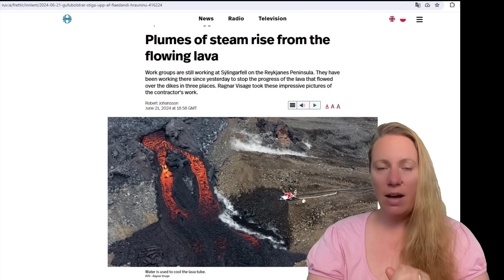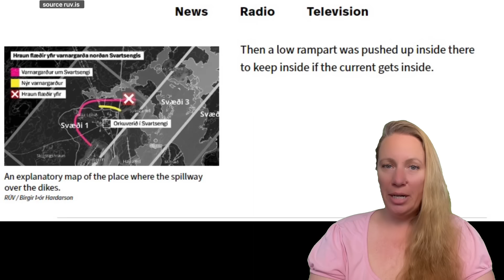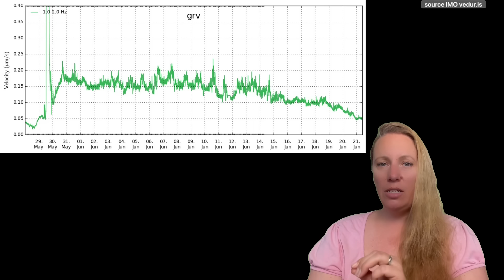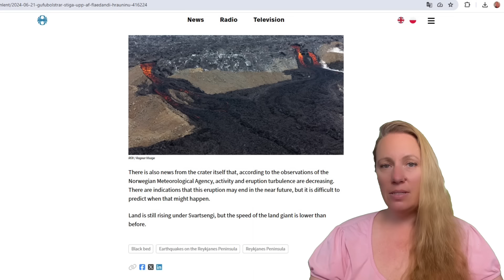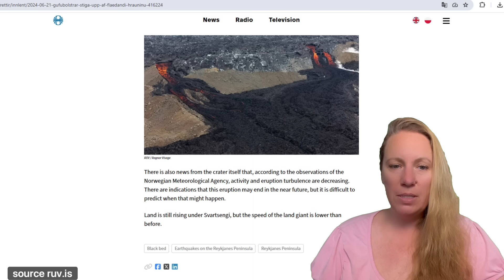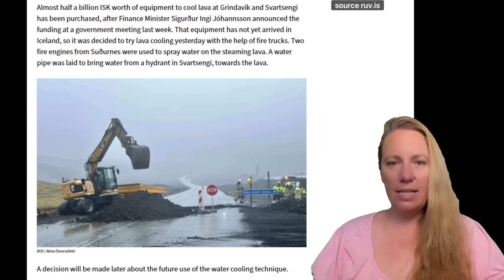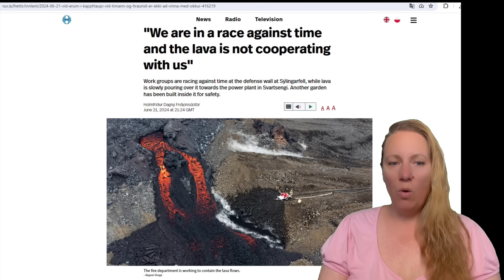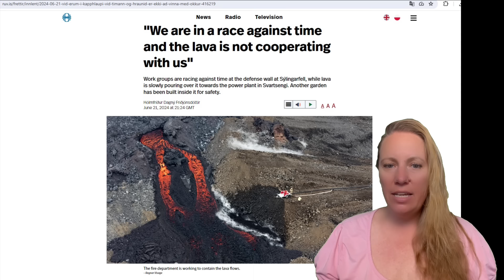They are racing, trying to keep up with the Lava that is flowing towards the Power Plant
The Lava is not cooperating says one engineer, they are trying everything to save Svartsengi.

Live cam, screenshots RUV.is, MBL.is
Latest Eruption pictures and video credit to Civil Defense